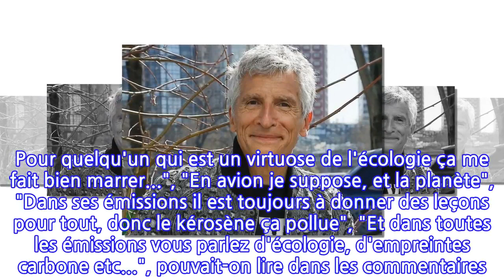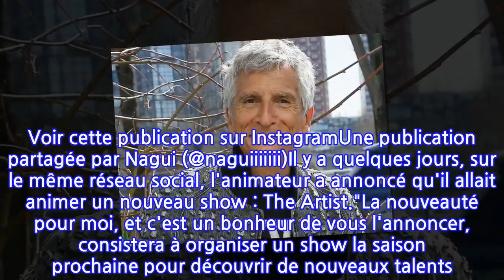Nagui attaqué sur Instagram : Cette photo sur laquelle il pose avec sa femme fait...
Engagée dans l'Euro 2020, l’Équipe de France peut compter sur le soutien de dizaines de millions de Français. Opposés aux Allemands à l'Allianz Arena de Munich, les hommes de Didier Deschamps disputent ce premier match dans la compétition devant près de 14 000 personnes dont 2400 Français. Parmi lesquels se trouvent Nagui et sa femme Melanie Page. Mari et femme se sont pris en selfie dans l'enceinte dans laquelle évolue habituellement le Bayern Munich. "Avec mon meilleur pote", a-t-il écrit en légende d'une photo où ils apparaissent souriants et avec leur maillot blanc des champions du monde non loin du banc où se situe le sélectionneur français.Si de nombreux fans ont salué la photo, leur souhaitant "un bon match", certains ont attaqué l'animateur de N'oubliez pas les paroles sur France 2. "Et allez hop un aller retour en avion ... Pour quelqu'un qui est un virtuose de l'écologie ça me fait bien marrer...", "En avion je suppose, et la planète", "Dans ses émissions il est toujours à donner des leçons pour tout, donc le kérosène ça pollue", "Et dans toutes les émissions vous parlez d'écologie, d'empreintes carbone etc...", pouvait-on lire dans les commentaires. Voir cette publication sur InstagramUne publication partagée par Nagui (@naguiiiiiii)Il y a quelques jours, sur le même réseau social, l'animateur a annoncé qu'il allait animer un nouveau show : The Artist."La nouveauté pour moi, et c'est un bonheur de vous l'annoncer, consistera à organiser un show la saison prochaine pour découvrir de nouveaux talents. Vous allez me dire 'rien de bien original'. L'originalité, c'est même une première mondiale, ce ne seront que des auteurs, compositeurs et interprètes", a-t-il détaillé. "Ils vont venir vous proposer des chansons, rentrer dans leur univers, vous proposer des reprises mais aussi des nouveautés. Vous seuls serez les juges, avec des professionnels, mais vous allez vous confrontez à ces professionnels pour juger ces chansons, ces artistes, ces paroles, ces musiques. C'est follement excitant de vous y attendre, de créer quelque chose de nouveau."Rendez-vous à la rentrée !La rédaction